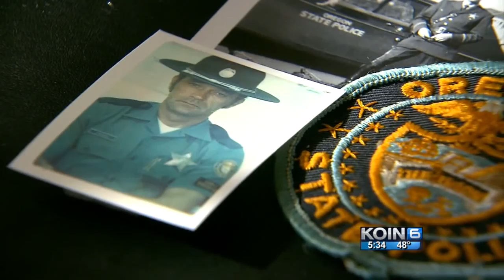Miracle Baby: ‘I’m just thankful that I’m here’